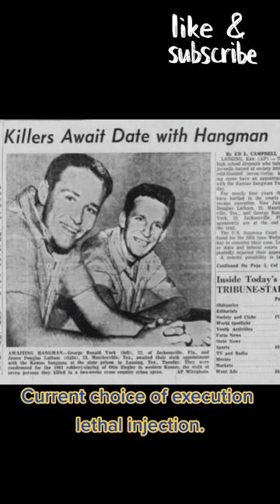Kansas execution protocol! |State protocols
It's amazing how it can still be in effect, but they have nobody executed.

Know a death row prisoner you want me to make a video about?
Want to learn more about a particular death row inmate or life-in-prison case, let me know!